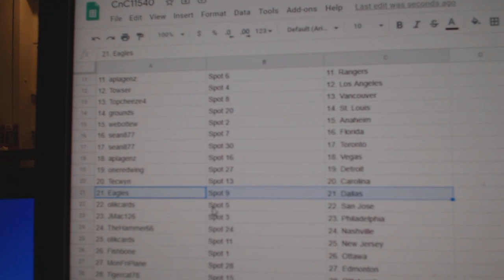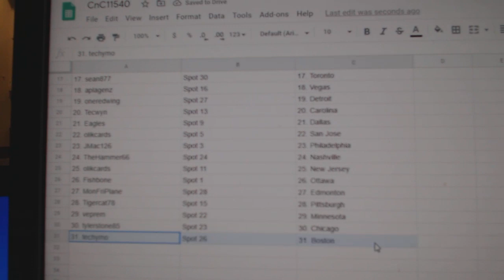Team Randoms - C&C GB #11,540